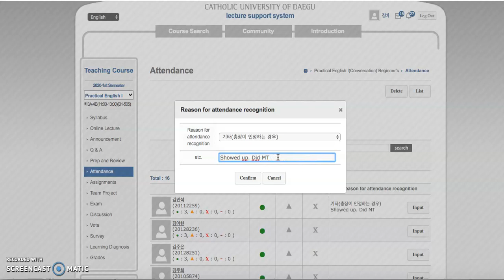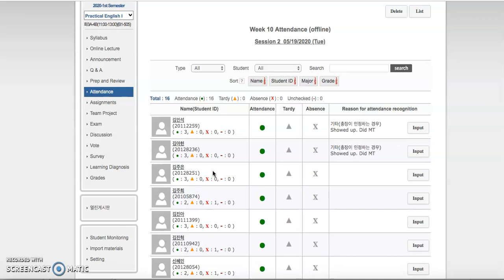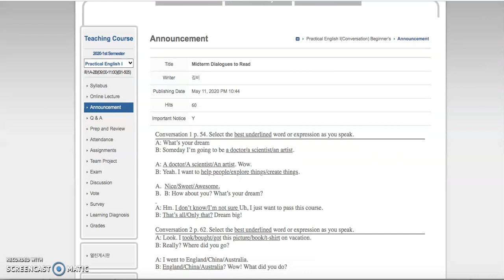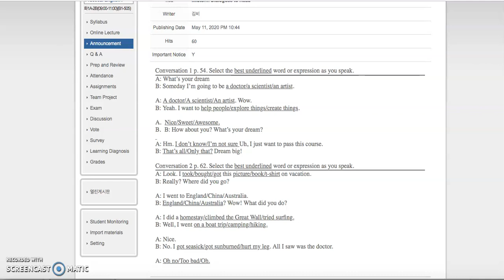1st Midterm Recordings for Class #36 Gimby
Midterm Archives